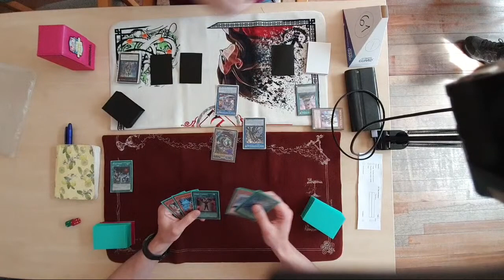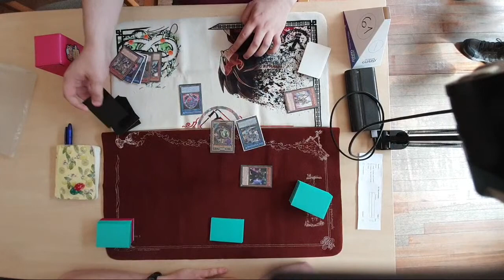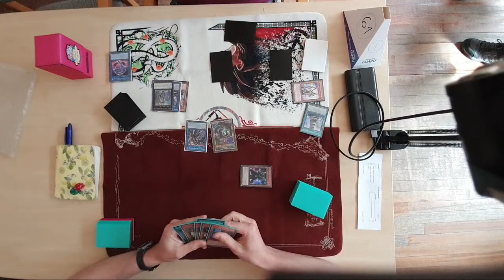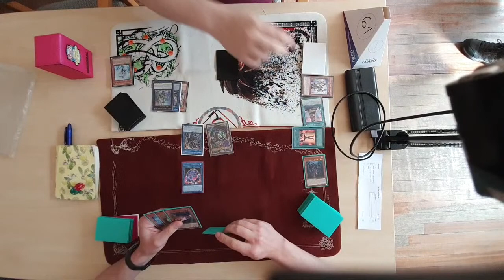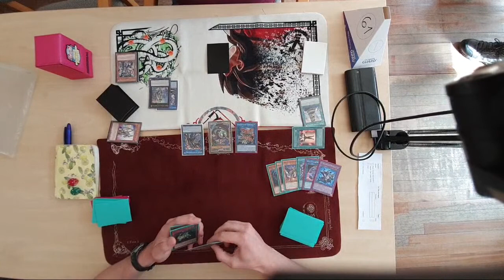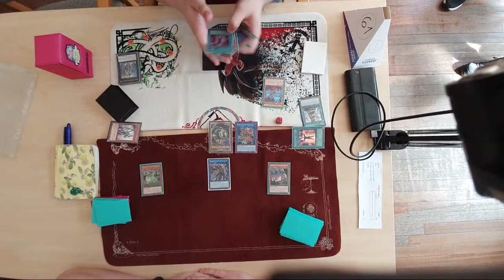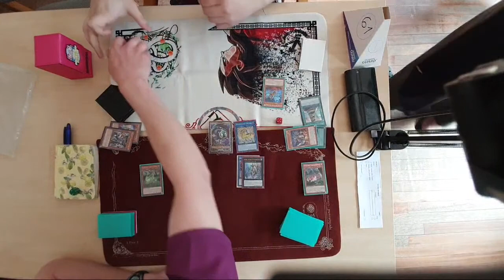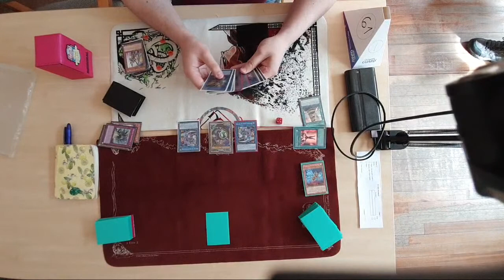The Brotherhood 1K Round 3: Thomas Rose (Orcust) Vs Sam P. (Orcust)